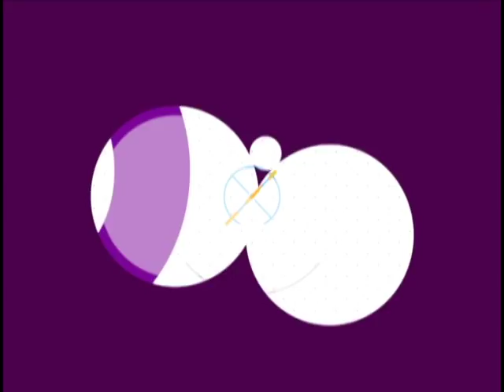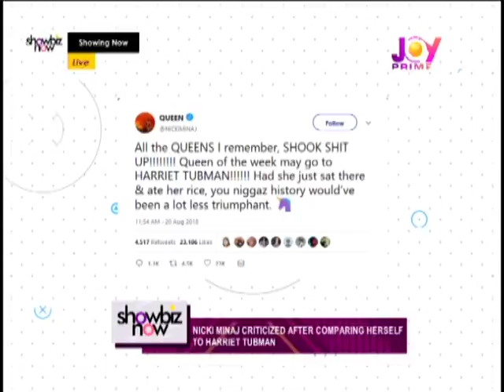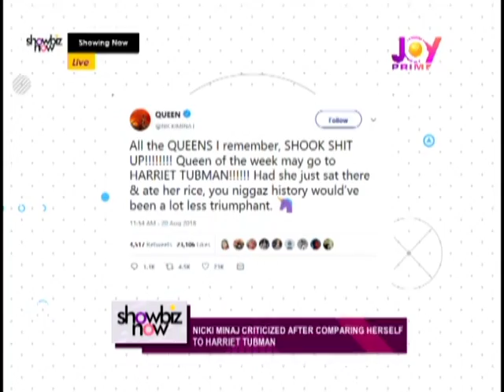Showbiz Now on Joy Prime A (22-8-18)